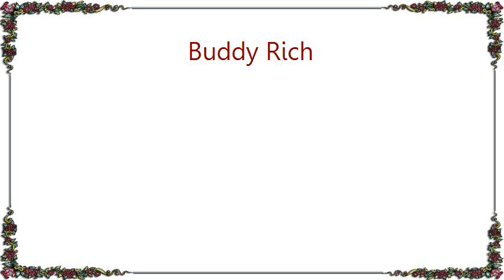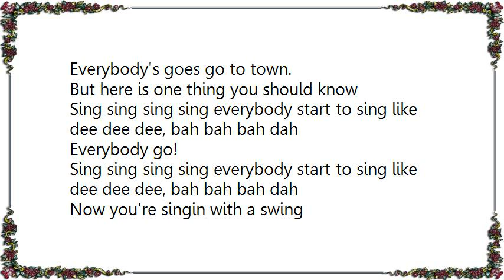Buddy Rich - Sing Sing Sing Alternate Take Lyrics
[Lyrics Buddy Rich - Sing Sing Sing Alternate Take]
Sing, sing, sing, sing everybody start to sing like dee dee dee, bah bah bah dah
Now you're singin' with a swing

Everybody's goes go to town.
But here is one thing you should know

Swing swing swing swing, listen to the trumpet swing
Blow blow blow blow, listen to the trombones go

Everybody go!

Swing swing swing, everybody start to swing
Now your swingin while you sing
When the music goes around, everybody goes to town
Just relax and take is slow

SIng sing
Start singing, keep swinging
Now you're singing with a swing